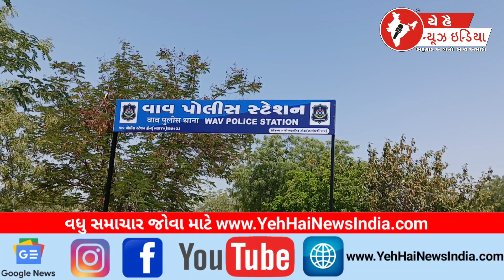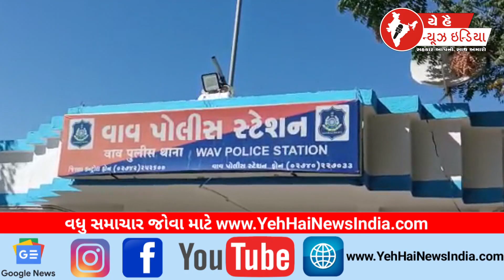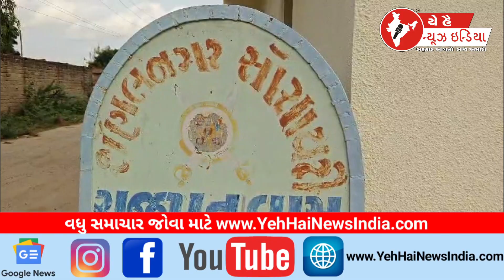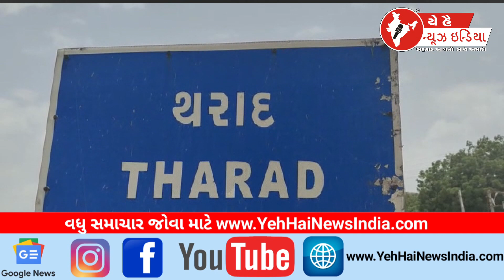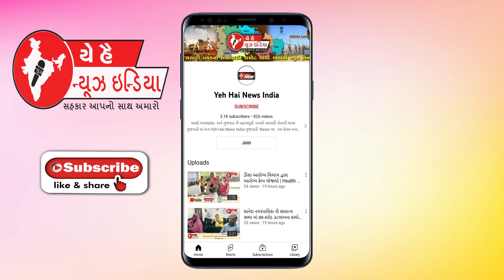03 OCTOMBER 2024 | Yeh Hai News India Channel | BanasKantha | Gujarat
03 OCTOMBER 2024 | Yeh Hai News India Channel | BanasKantha | Gujarat